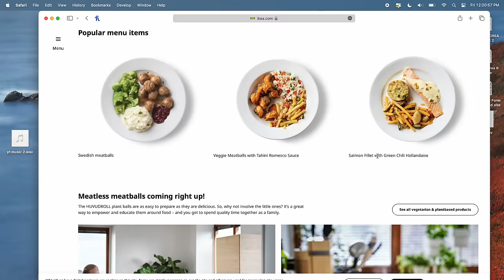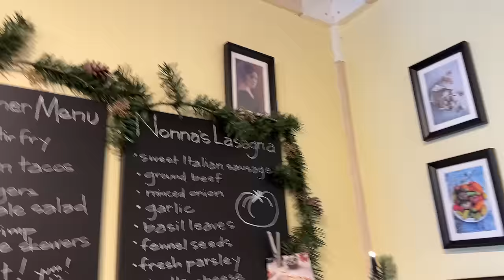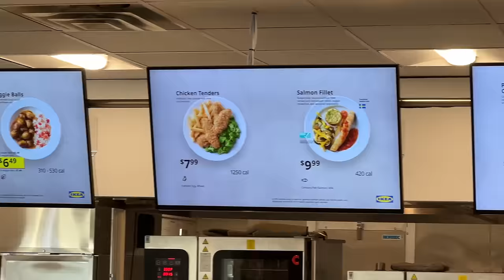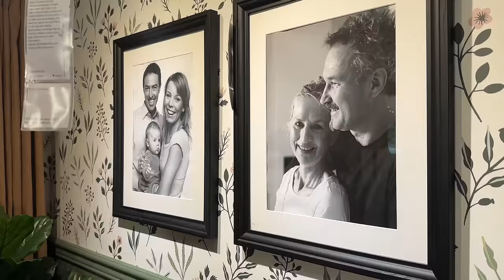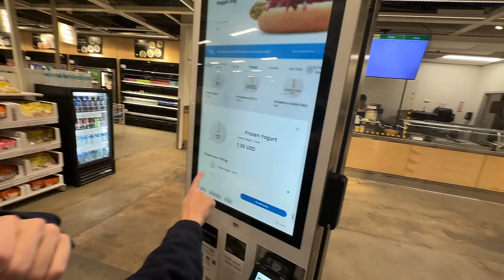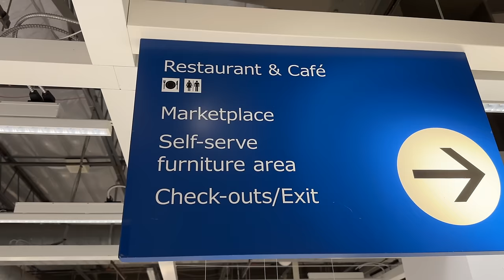trying food from ikea